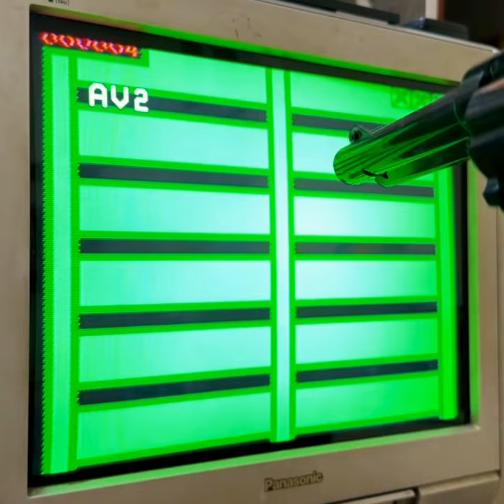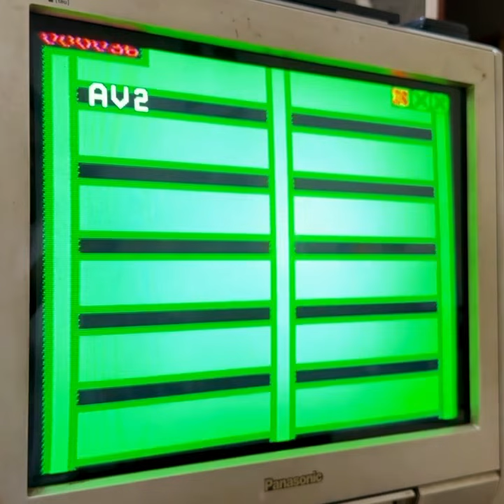Introducing the game “Fruit Shinobi” (NES)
🫱 ✨ Introducing the game “Fruit Shinobi” (NES): this is a fan-developed NES game that combines nostalgic 8-bit graphics with unique fruit-slicing gameplay. In the game, you play as a ninja whose mission is to slice fruits with precise timing, using the NES Zapper gun. The game has a minimalist design and brings the same challenge as classic NES games.

📺 You can play this game on an NES emulator or create a physical cartridge, or use EverDrive to experience it on a Famicom/NES with a CRT screen!